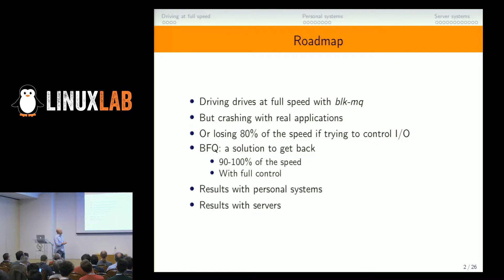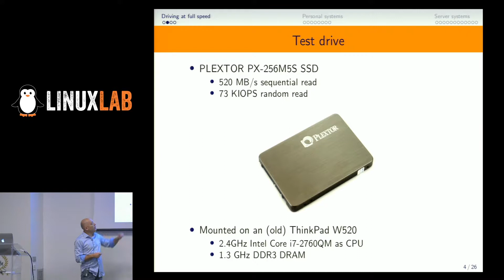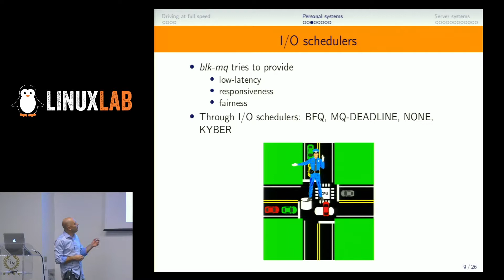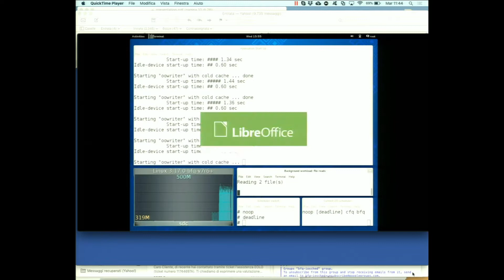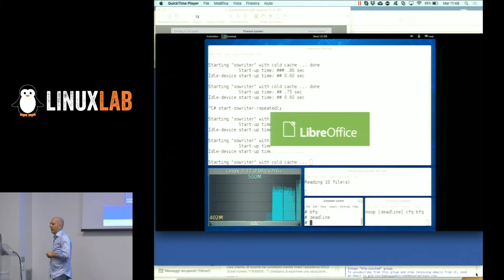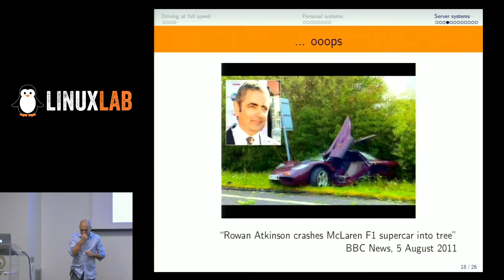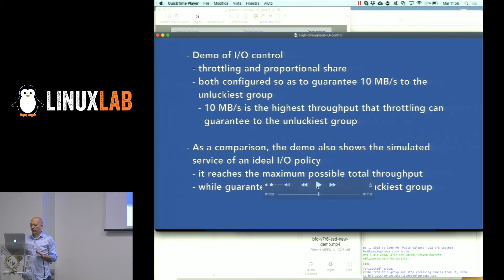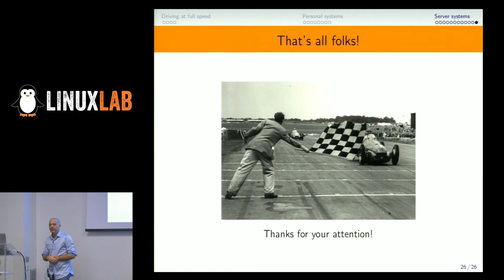17 - Unleashing storage performance, from personal systems to data centers - Paolo Valente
Linux can now push to full speed even the fastest storage. But it throws away 80% of that speed, if control is needed (e.g., to start applications quickly or to guarantee bandwidths to clients). A new I/O scheduler now enables 90-100% of the speed to be reached, while preserving full control.

Thanks to a brand new I/O stack, Linux can now push to full speed even the fastest storage devices. But what about control? In the configurations that enable full speed to be reached, control is so poor that, e.g.,:

if there is some additional I/O in the background, then applications take an impressively long time to start (even on very fast storage);

on any kind of server, an unlucky client gets practically zero throughput. It happens if the client needs random I/O to be served, but a handful of other clients happen to be triggering sequential I/O at the same time.

To address these issues, Linux does provide mechanisms to control I/O. But the best performing mechanism, available so far, easily ends up utilizing as little as 20% of the storage speed. This just wastes the benefits of the new I/O stack, and is particularly problematic with lower-end hardware.

Fortunately, there is now a new I/O scheduler, named BFQ, which endows Linux with full control on I/O, and at the same time reaches 90% to 100% of the available speed. On the downside, BFQ is currently limited to devices with a peak rate below 400 KIOPS (work is in progress to overcome this limitation).

This presentation is devoted to showing–mainly through demos–both the above personal-system to server problems, and how BFQ solves these problems.